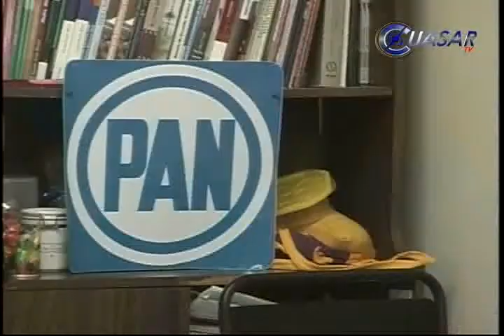Ignora la PGJE robo a PAN en Hidalgo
Denuncia el presidente del Comité Municipal del PAN en Hidalgo, Fernando González Suárez, irregularidades en la investigación del robo a sus oficinas por parte de la procuraduría de justicia del estado...